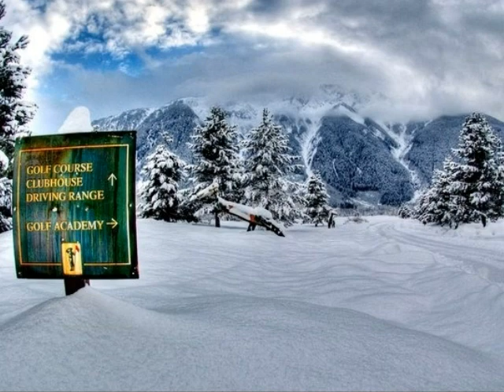Saša Lošić i Crvena jabuka- Bijeli Božić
Crvena jabuka i Saša Lošić(Loša)-Bijeli Božić